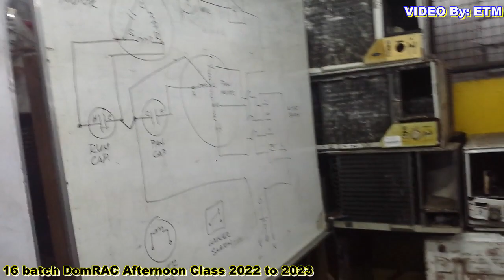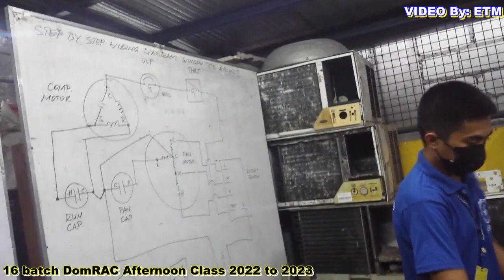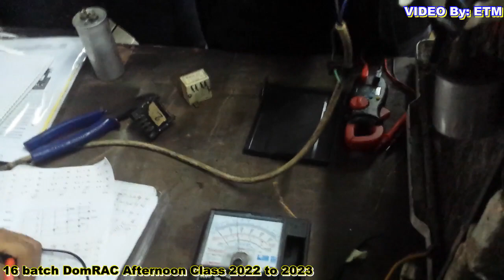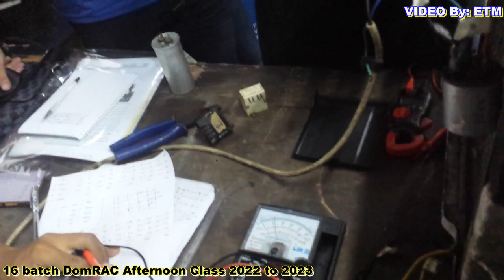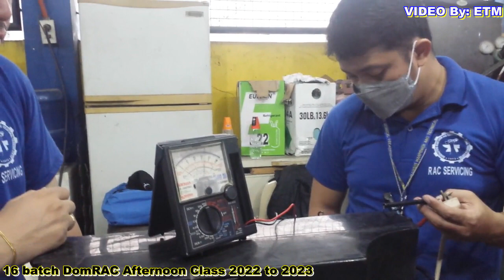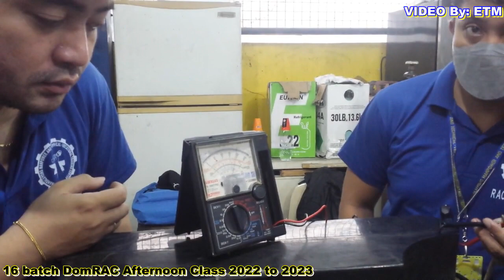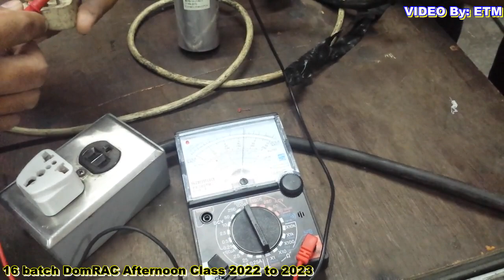RAC# 123 Video 16 batch afternoon DomRAC NC Student in Actual Action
ito ang batch 16 class ko sa MMTVTC wala silang babae classmate hinde tulang nag batch 15 na sinundan nila.